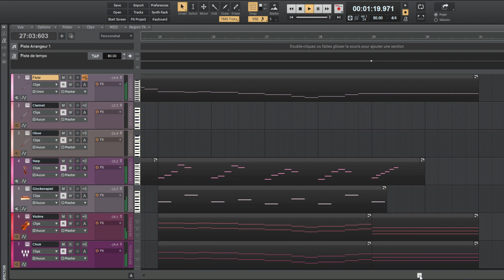03 - 忘れられた桜の園 (forgotten garden of cherry blossoms)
_such a peaceful place..._

I dont speak a word of japanese, I just thought I'd translate it because it looks better in the title

This was originally going to be a forest theme, but the flute inspired me to make a more east asian composition